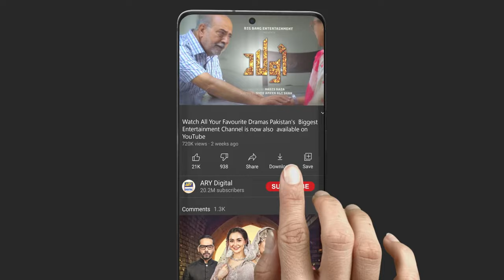| ARY Digital Drama